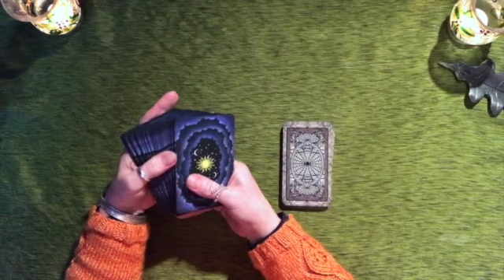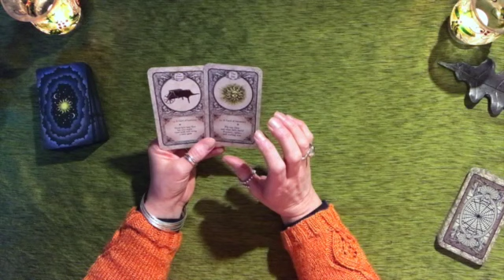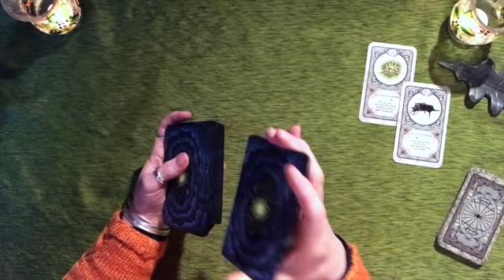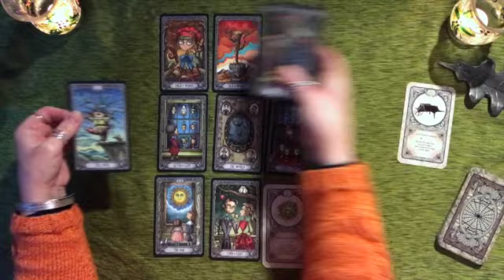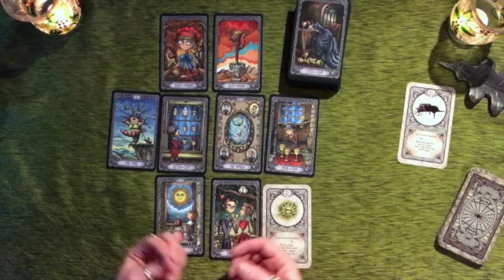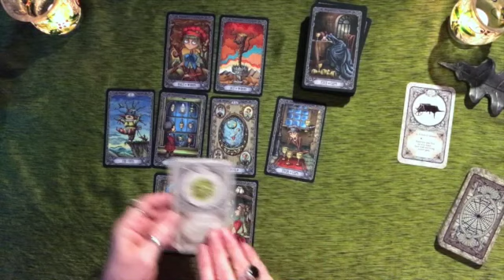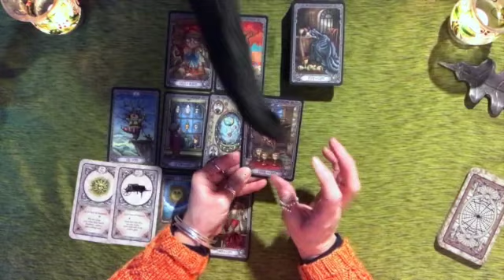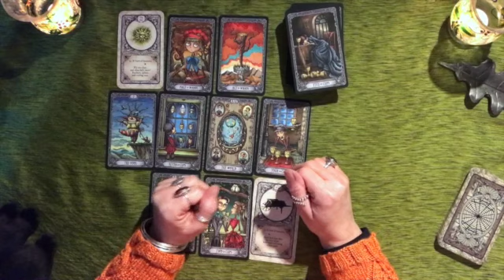Virgo: Brilliant Possibilities! (14 - 28 February 2021)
A general tarot reading for all those born under the Virgo zodiac sign for the 14th to 28th February 2021.
Tarot deck: The Dark Mansion Tarot
Oracle deck: A Compendium of Witches Oracle